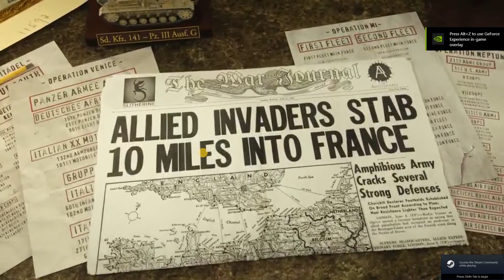Zagrajmy (let's play) ORDER OF BATTLE WORLD WAR II ALLIES RESURGENT (DLC)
Druga czesci trylogii wojskami alianckimi. jesien 1942 wiosna 1944